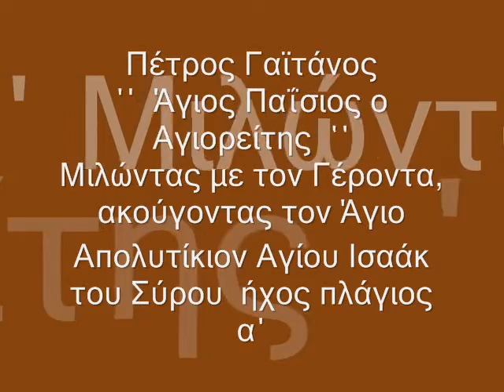Πέτρος Γαϊτάνος Απολυτίκιον Αγίου Ισαάκ του Σύρου Petros Gaitanos Saint Isaak Syrian Byzantinemusic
Απολυτίκιον Αγίου Ισαάκ του Σύρου  ήχος πλάγιος α΄

Από την κασετίνα ΄΄ Άγιος Παΐσιος ο Αγιορείτης ΄΄  Μιλώντας με τον Γέροντα ακούγοντας τον Άγιο

Τα κείμενα είναι παρμένα από τα βιβλία του Πρεσβυτέρου Διονυσίου Τάτση.

Τα ποιητικά κείμενα των ύμνων είναι του Μητροπολίτη Εδέσσης, Πέλλης και Αλμωπίας κ,κ Ιωήλ

Τα κείμενα διαβάζουν :
Αφηγητής : Πέτρος Γαϊτάνος
Αφηγήτρια : Αθηνά Σωτηροπούλου
Αφηγητής : Κωνσταντίνος Κωνσταντόπουλος
Αφηγητής - Γέροντας : Κώστας Γιαλίνης

Αυτοσχεδιασμούς, σε συνεργασία και μουσική σκηνοθεσία  με τον Πέτρο Γαϊτάνο, έπαιξαν οι σολίστες μουσικοί :
Γιώργος Κωτσίνης  : Κλαρίνο, Καβάλ
Θωμάς Κωνσταντίνου : Ούτι
Πάνος Δημητρακόπουλος : Κανονάκι
Γκίκα Χρυσάνθη : Πολίτικη Λύρα
Λουκία Βαλάση : Σαντούρι
Μιχάλης Παπαθανασίου :   Synthesizers - Programming

Eπιμέλεια ύμνων : Γιάννης Αβραμίδης
Η βυζαντινή χορωδία αποτελείται από τους : Γιάννη Αβραμίδη, Παντελή Ματζούρη, Γιώργο Ματζούρη , Βαγγέλη Σακελαρίου και Βασίλη Χατζηνικολάου

Οι ηχογραφήσεις έγιναν στο Studio Prism  τον Ιούνιο του 2015 μ.Χ
Ηχοληψία :  Κώστας Καλημέρης  - Μιχάλης Παπαθανασίου – Αριστοτέλης Γαλανός
Μίξη : Κώστας Καλημέρης
Mastering : Βασίλης Κορρές   Studio Sierra

Σκηνοθεσία, Διασκευές, Καλλιτεχνική Επιμέλεια, Επιμέλεια έκδοσης &
Διεύθυνση Παραγωγής : Πέτρος Γαϊτάνος